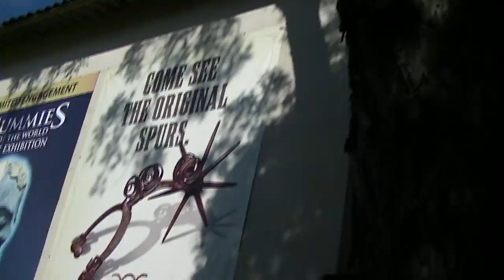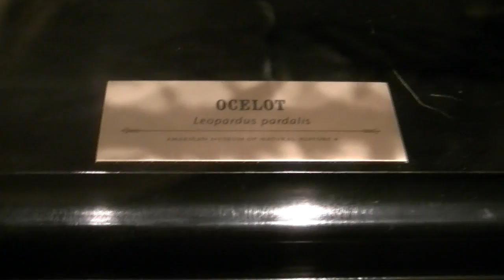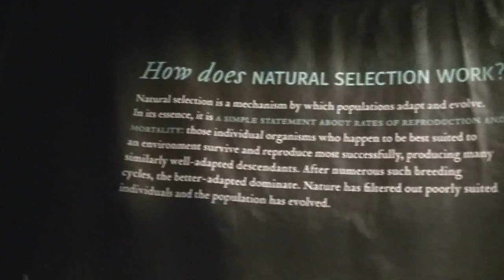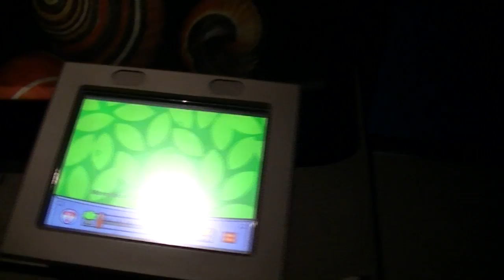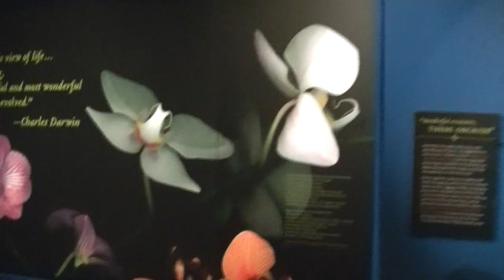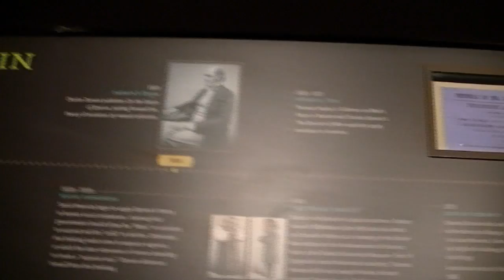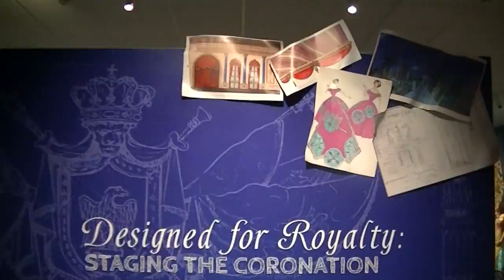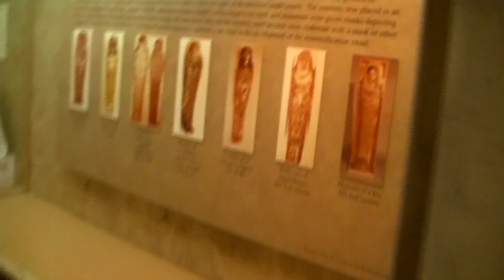Hanging Out With The Luclin Family - Wittie Museum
FAM MAIL

Luclin Family
c/o Ethan McKinnon